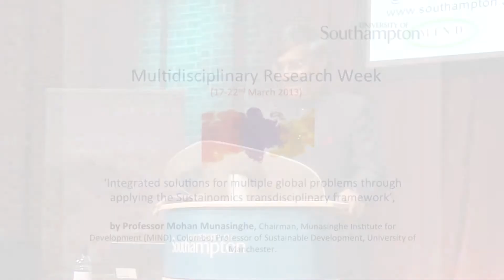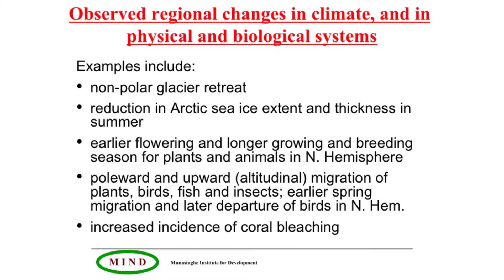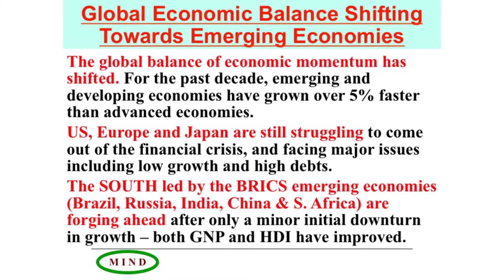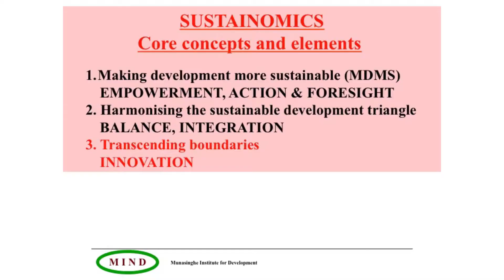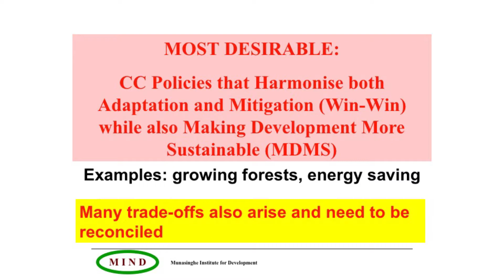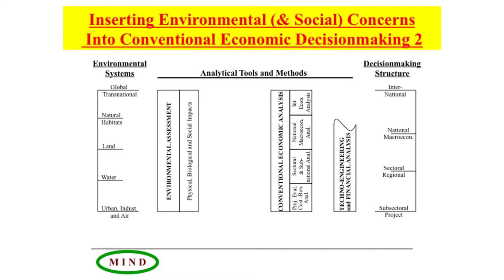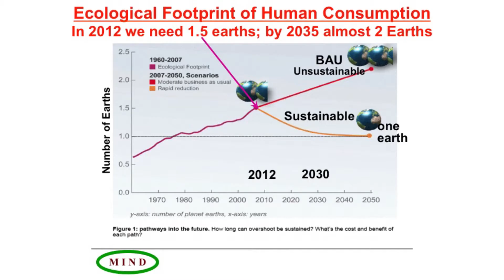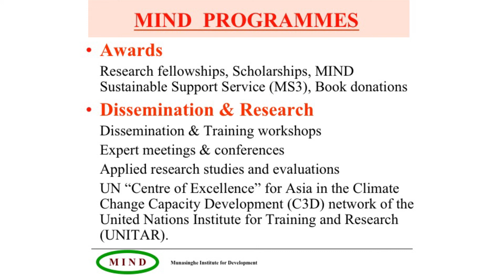Professor Mohan Munasinghe, 'Sustaining our Future' MDRWeek 2013 at the University of Southampton.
Professor Mohan Munasinghe, Chairman of the Munasinghe Institute of Development (MIND).